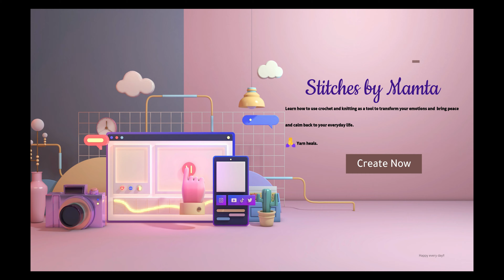Left Hand Crochet Pagoda design/crochet pattern tutorial is out 😄 how to crochet/StitchesByMamta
If you want to support my team, please click the link below and donate few bucks:

उल्टे हाथ की क्रोशिए 💯
उल्टो हाथ को क्रूस बुनाई ✅
বাম হাতের ক্রোশেই ✌️
Left Hand Crochet 🧶

If you're a left handed crocheter, then this tutorial is for you! Learn how to design your own Pagoda Shell Stitch pattern with this easy to follow tutorial. Create your own custom designs with this tutorial. Crochet a beautiful Pagoda Shell Stitch scarf or use this technique to create other projects like shawls, borders and more!

Crochet Terms for Beginners:

ch - chain
st or sts - stitch (s)
 - insert hook, yo pull through and then pull through loop on hook.
sk - skip
 - yo, insert hook, yo pull through, yo pull through 2 loops, yo pull through remaining 2 loops

Pagoda Shell Pattern (Left Hand)

Chain a multiple of 12 plus 3 chs.

Row 1 (Right side): 3 Dc in forth chain from hook (3 skipped chs count as first dc), ch 1, skip next 4 chs, dc in next 2 chs, ch 1, * skip next 4 chs, 4 dc in next of each 2 chs, ch 1, skip next 4 chs, dc in next 2 chs, ch 1, repeat from * across to last 5 chs, skip next 4 chs, 4 dc in last ch.

Row 2: Ch 3 (count as first dc, now and throughout), turn, 2 dc in first dc, ch 1, dc in next ch 1 sp, ch 2, dc in next ch 1 sp, * ch 1, skip next 3 dc, 3 dc in each of next 2 dc, ch 1, dc in next ch 1 sp, ch 2, dc in next ch 1 sp, repeat from * across to last 4 dc, ch 1, skip next 3 dc, 3 dc in last dc.

Row 3: Ch 3, turn, dc in first dc, ch 1, dc in next ch 1 sp, ch 1, 2 dc in next ch 2 sp, ch 1, dc in next ch 1 sp, * ch 1, skip next 2 dc, 2 dc in next 2 dc, ch 1, dc in next ch 1 sp, ch 1, 2 dc in next ch 2 sp, ch 1, dc in next ch 1 sp, repeat from * across to last 3 dc, ch 1, skip next 2 dc, 2 dc in last dc.

Row 4: Ch 4 (counts as first dc plus ch 1), turn, dc in next ch 1 sp, ch 1, dc in next ch 1 sp, ch 2, (dc in next ch 1 sp, ch 1) twice, * skip next dc, dc in next 2 dc, (ch 1, dc in next ch 1 sp) twice, ch 2, (dc in next ch 1 sp, ch 1) twice, repeat from * across to last 2 dc, skip next dc, dc in last dc.

Row 5: Ch 3, turn, 3 dc in first dc, ch 1, skip next 2 ch 1 sps, 2 dc in next ch 2 sp, * ch 1, skip next 2 ch 1 sps, 4 dc in each of the next 2 dc, ch 1, skip next 2 ch 1 sps, 2 dc in next ch 2 sp, repeat from * across to last 2 ch 1 sps, ch 1, skip last 2 ch 1 sps, 4 dc in last dc.

Repeat Rows 2 to 5 for pattern.

Happy crocheting! 🧶✨